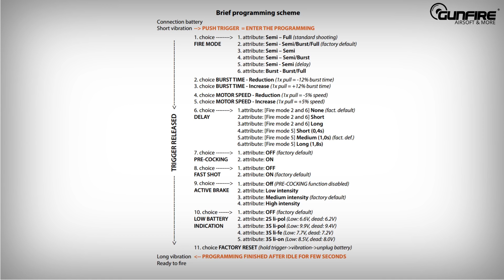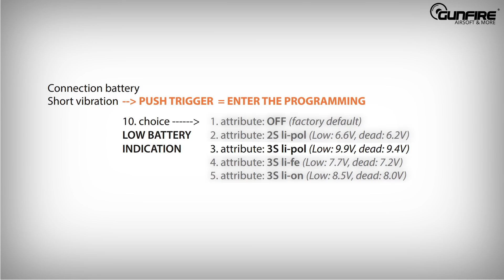Jak zaprogramować MOSFET Jefftron / How to programm MOSFET by Jefftron - Quick-Fix 25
Jefftron to jeden z najpopularniejszych producentów elektroniki airsoftowej. W filmie pokażemy Wam jak zaprogramować zaawansowany MOSFET tej firmy. Pokażemy wejście w tryb serwisowy i możliwe opcje, które zapewnia układ. Repliki airsoft coraz częściej są wypuszczane z elektronicznymi sterownikami, które ułatwiają serwis i zapewniają lepszą responsywność układu. Możecie je spotkać w replikach AR15 jak i AK – czyli w gearboxach V2 i V3.

Jefftron is one of the most popular manufacturers of airsoft electronics. In the video we will show you how to program an advanced MOSFET from this company. We will show you the entry into service mode and the possible options that the layout provides. Airsoft replicas are more and more often released with electronic controllers that facilitate service and ensure better responsiveness of the system. You can meet them in AR15 and AK replicas - i.e. in V2 and V3 gearboxes.

0:00 - Wstęp / Beginning
0:28 – Skrót z instrukcji / Brief programming scheme
0:40 – Wejście w tryb serwisowy / Turning on service mode
0:58 – Programowanie układu / Programming the system
1:00 – Przykład / Example
2:40 – Kontynunowanie programowania układu / Continue programming the system
4:20 – Powrót do ustawień fabrycznych / Returning to default settings
5:40 - Zakończenie / Ending